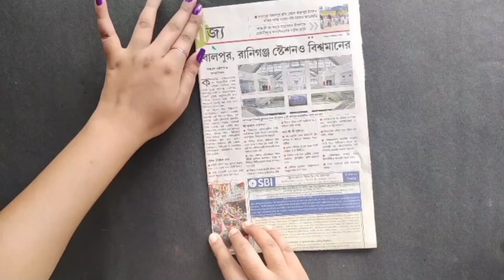Beautiful Paper Butterfly //Wall Hanging Craft/Best Out Of Waste Paper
and Cardboard/Home Decoration

Beautiful Paper Bowls Wall Hanging Craft/Best Out Of Waste Paper Bowls and Cardboard/Home Decoration

song credits
Music

1 songs

Eden ALBIS

song ,,, Eden
 Artist ALBIS
Album Eden